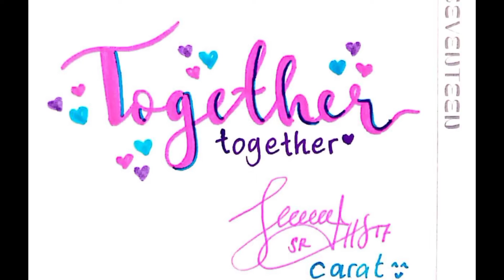CARAT Cover 'Thank you For Being Born'